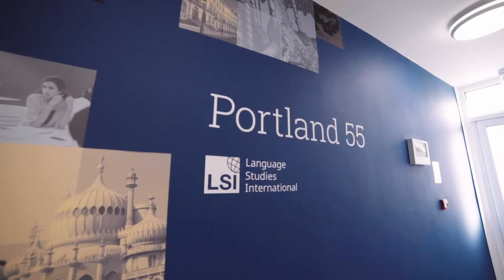LSI Brighton Residence - Portland 55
Portland 55 is LSI Brighton's onsite student residence. Take a look around the student residence and hear what students have to say the facilities and life with fellow students.